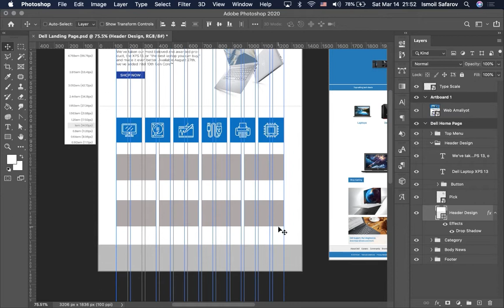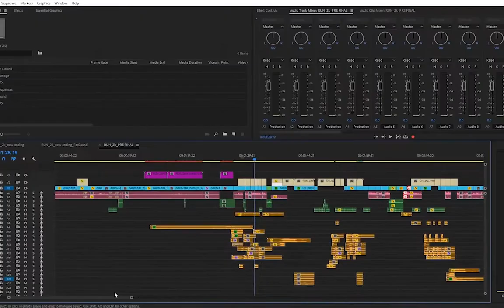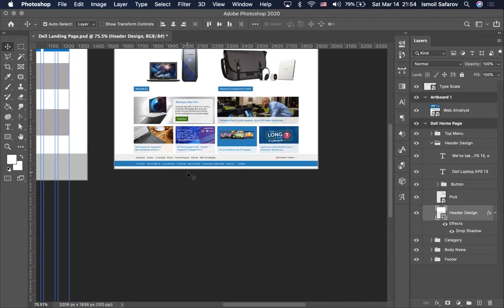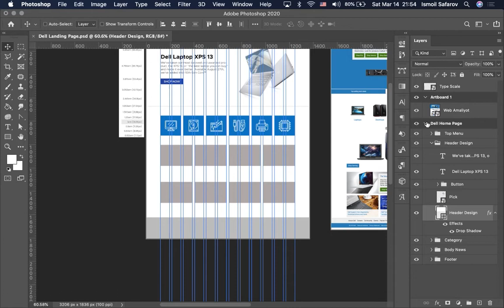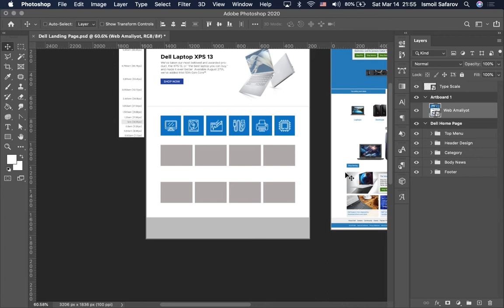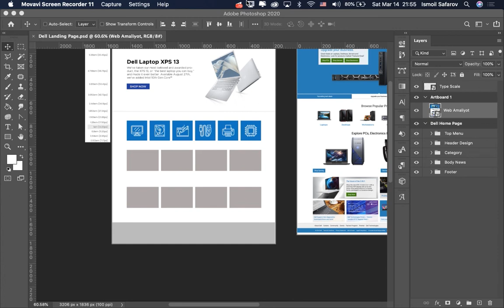UI dizayn | Photoshop 70-dars